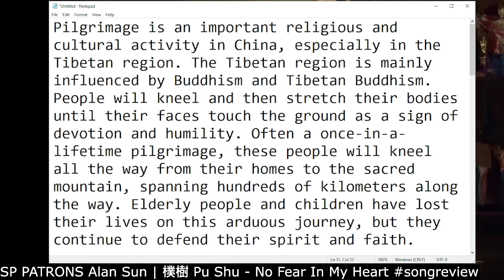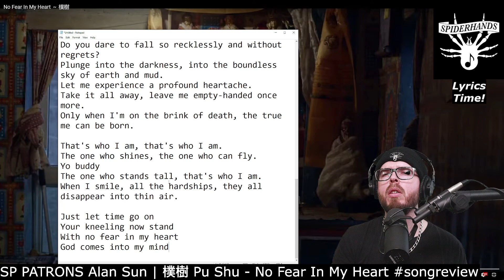SP PATRONS Alan Sun | 樸樹 Pu Shu - No Fear In My Heart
Sup Shredders! This is an SP PATRONS custom monthly music review, that I made for Alan Sun. It's for "No Fear In My Heart", by 樸樹 Pu Shu. Thanks to Alan for their request - hopefully, you enjoy the video!

TIMESTAMPS:
0:00 Intro
0:54 Listening
8:45 Lyrics
9:44 Conclusion

Finally: please support your local artists and musicians.

Stay Cool, Shredders - Spiderhands Out!